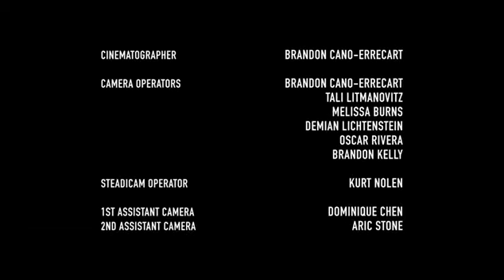Payday 2 Web Series 3 Trailer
CRIMENET -- The dynamic contract database lets gamers pick and choose from available jobs by connecting with local contacts such as Vlad the Ukrainian, shady politician "The Elephant" and Mexican drug trafficker Hector, all with their own agenda and best interests in mind. CRIMENET features dozens of varied, exciting jobs and as the player progresses, new contacts with new jobs become available.

Choose Your Profession -- As players progress they can invest in any of four special professions: the Mastermind, the Enforcer, the Ghost and the Technician. Each features a deep customization tree of associated skills and equipment to master and they can be mixed and matched to create the ultimate heister.